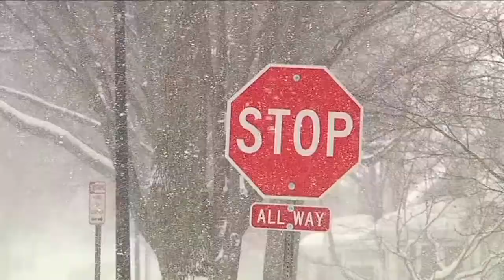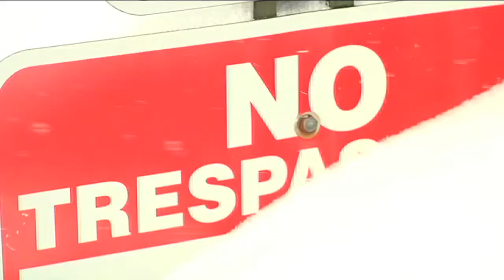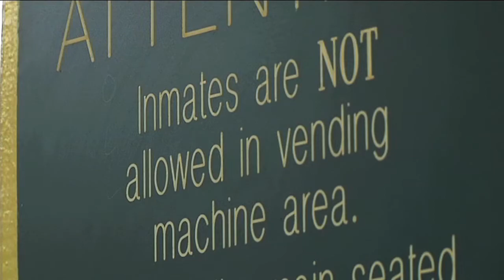Voorhees Murrow Writing